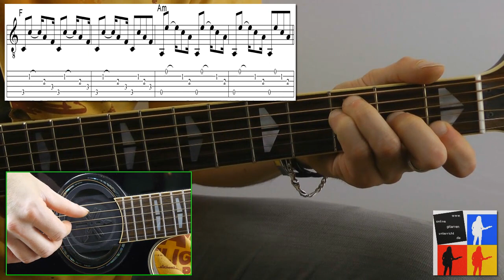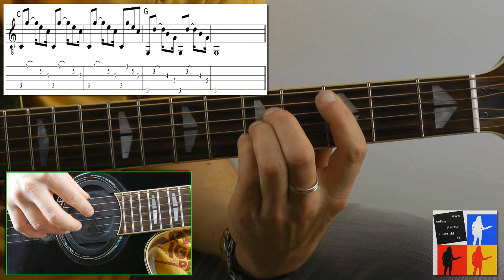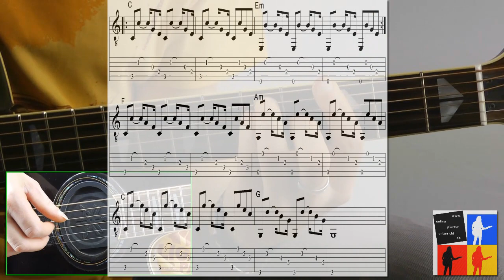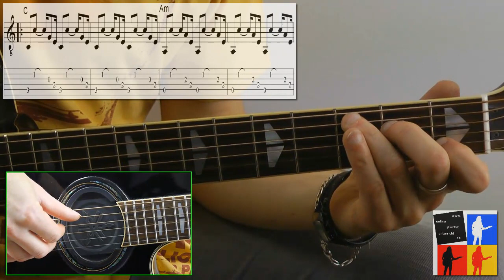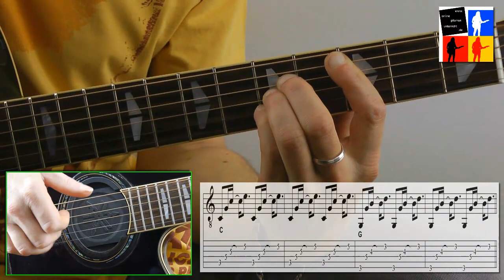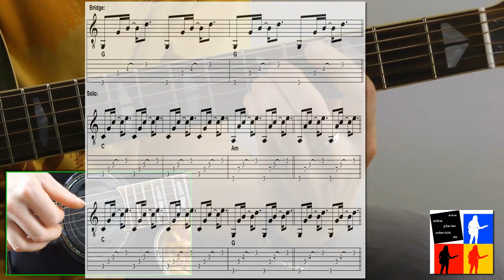Bonfire Heart - Guitarlesson J. Blunt - Tabs/Noten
Bonfire Heart - Jame Blunt Onlinegitarrenschule.
Der Hit Bonfire Heart von James Blunt für Gitarre.
Michael Totzauer